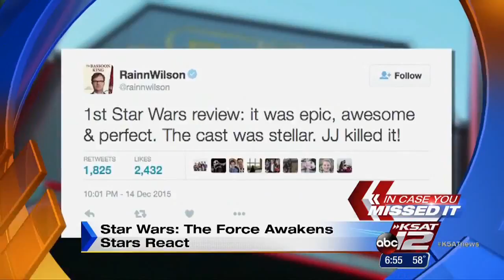ICYMI: Dec. 16, 2015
Catch up on all the news you may have missed from Wednesday, Dec. 16, 2015.